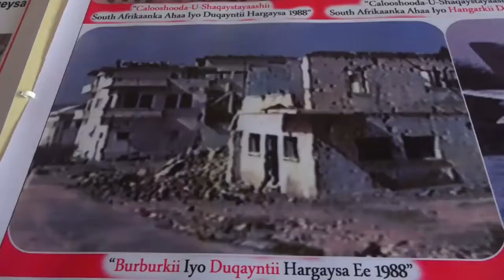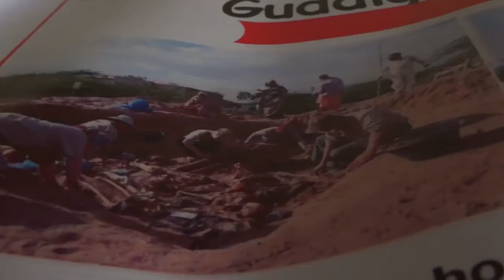DEG DEG XABAAL WADAREEDKII UGU WAYNAYD OO HARGAYSA LAGA HELAY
GUMBURI CHANNEL